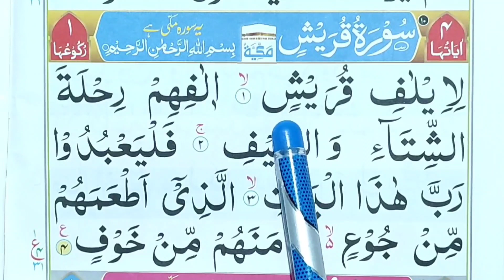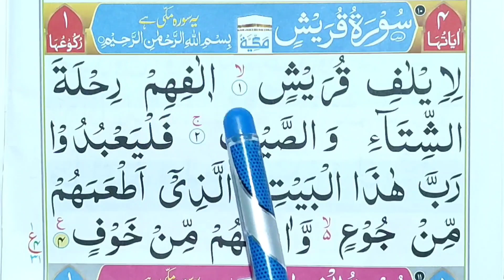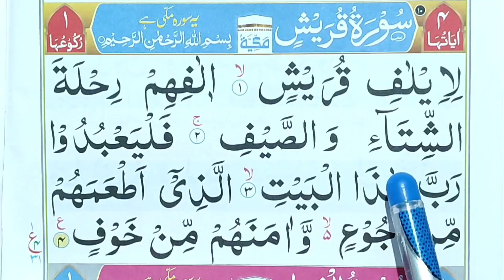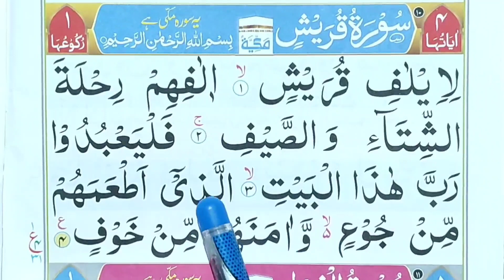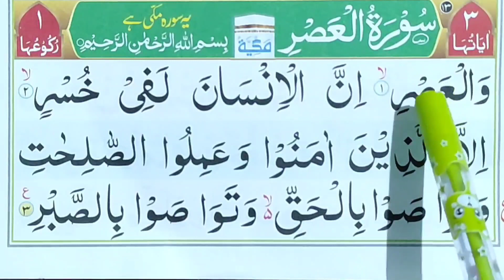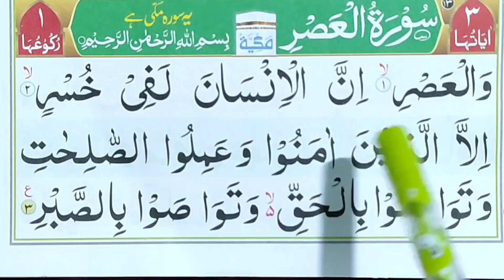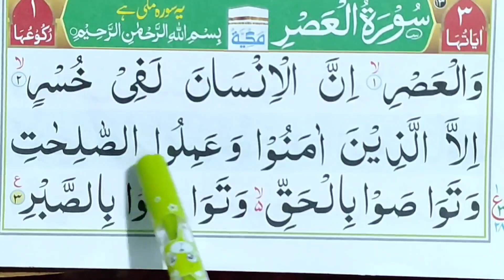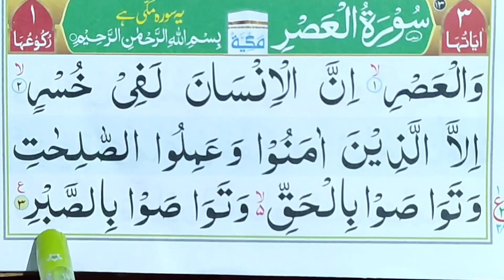Learn to Read the Quran | quran Padhne Ka Tarika | Quran Padhna kaise Sikhe | Quran kaise Padhe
Learn to Read the Quran | Quran Padhne Ka Tarika
Quran Padhna kaise Sikhe | Quran kaise Padhe tilawt Quran